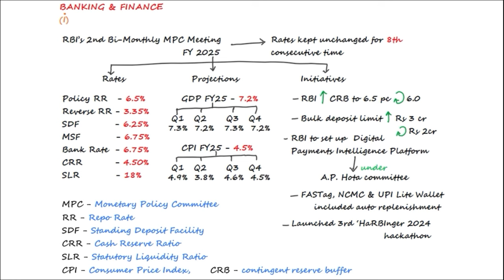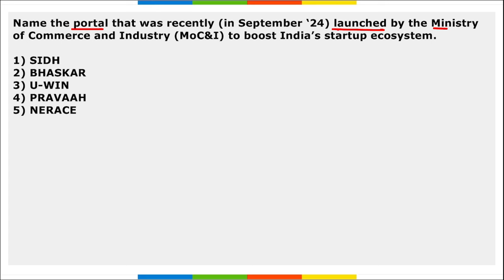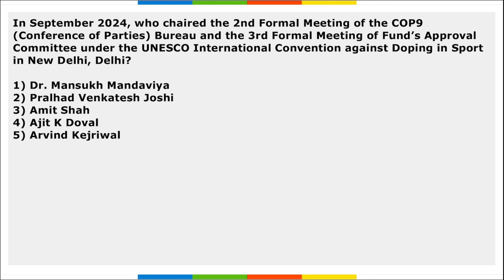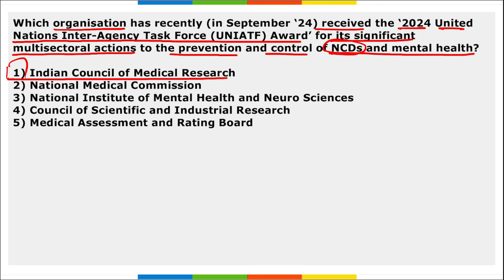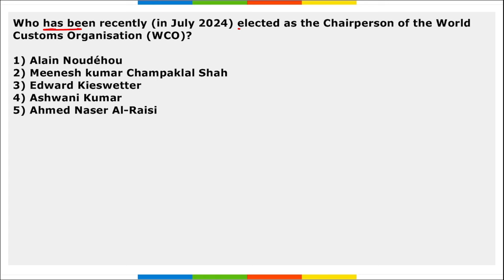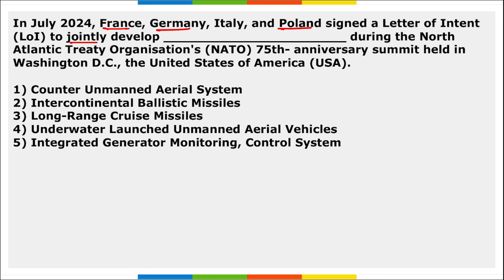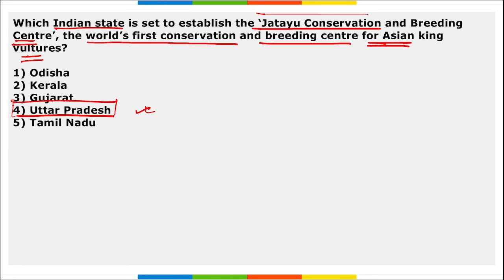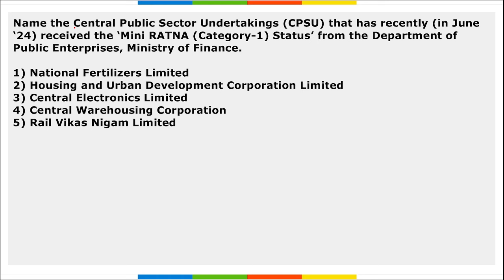Current Affairs Weekly | 18 - 24 September 2024 | English | AffairsCloud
📚We will cover all related current affairs for these topics:
- National News
- International News
- Banking Current Affairs
- Important Appointments
- Economy News
- Government Schemes
- Sports Current Affairs
- Defense News
- Static GK
- Awards
- Books
- Obituary
- Important Days